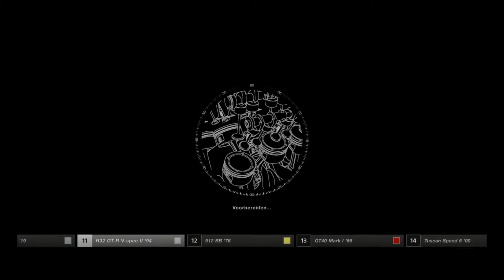Nissan Skyline R32 GT R V Spec II - Gran Turismo Sport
Today we are playing Gran Turismo Sport. Love this game.

Game: Gran Turismo Sport
Platform: PS4
PSN: Gliffhanger
Tik-tok: Gliffhanger